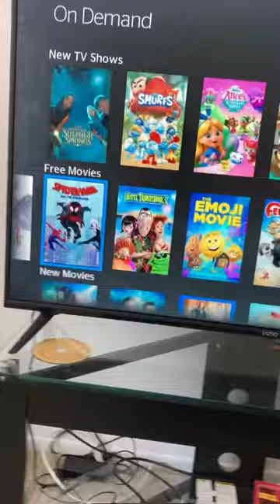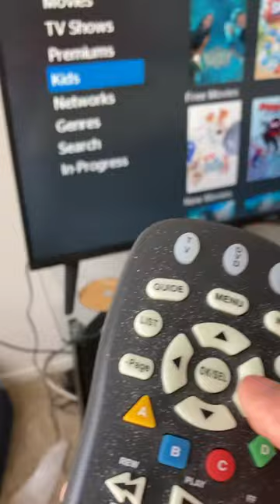How to use a spectrum TV with movies